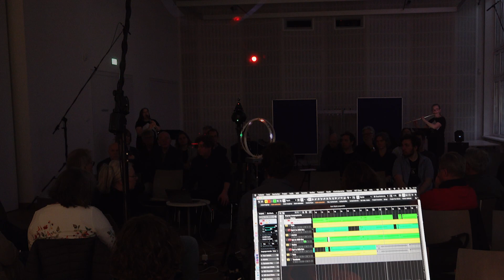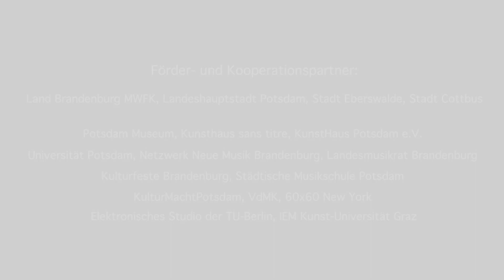Henry Mex "D#Tanz" New Music Tallin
Henry Mex "D#Tanz" Raumkomposition für Quartett, Performer und 3D-Partitur, Uraufführung 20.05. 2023, Potsdam Museum, im Rahmen der Intersonanzen 2023, Veranstalter BVNM – Brandenburgischer Verein Neue Musik

Ensemble for New Music Tallinn:
Karolina Ledo (Flöten), Helena Tuuling (Bassklarinette), Toomas Vana (Posaune), Toomas Hendrik Ellervee (Violine), Mairit Mitt-Bronikowska (Viola)

3D-Partitur, Entwicklung MIDI-Interface und Programmierung:
Henry Mex und Dr. Michael List
Kamera: Sebastian Rausch, Kameras und Schnitt: Henry Mex
Ton: Dietrich Petzold